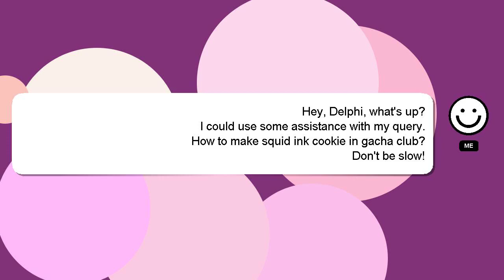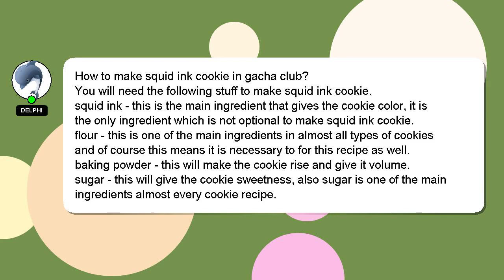How to make squid ink cookie in gacha club?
An introduction to myself in a few words, Greetings, my name is Delphi. I can be of service in providing you with answers to your inquiries. - How to make squid ink cookie in gacha club?

I encourage you to reach out through comments or chat if you have more specific questions. I will express my appreciation for your answer by 'hearting' it.

*2 What we are experimenting :*